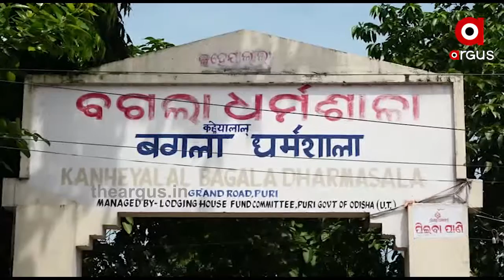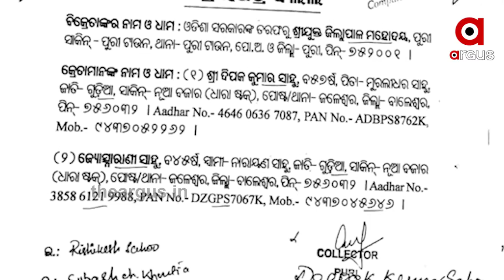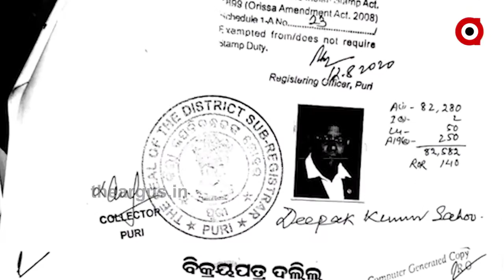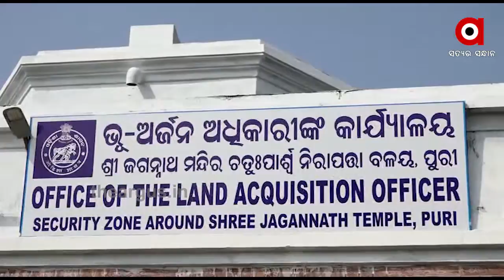ବଗଲାଧର୍ମଶାଳାକୁ ନେଇ ଆରମ୍ଭ ହୋଇଛି ବିବାଦ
ପୁରୀ ବଡଦାଣ୍ଡରେ ଥିବା ବଗଲାଧର୍ମଶାଳା ଜମି 6 ଜଣ ବିସ୍ଥାପିତଙ୍କୁ ପ୍ରଶାସନ ବିକ୍ରି କରିବାକୁ ନେଇ ଆରମ୍ଭ ହୋଇଛି ବିବାଦ। ଏହି ସ୍ଥାନରେ ପ୍ରସାଦ ଯୋଜନାରେ 18 କୋଟି ଟଙ୍କାର ଧର୍ମଶାଳା ପ୍ରକଳ୍ପ କାର୍ଯ୍ୟ ଆରମ୍ଭ ହୋଇଥିବା ବେଳେ ଏହାକୁ ବିକ୍ରି କରି ଦିଆଯାଉଛି...
ArgusNews Odisha Puri Bagala_DharmasalaWatch all the current, latest and breaking news only on "TheArgus.in" LIVE TV. The one-stop destination for LIVE news on politics, entertainment, sports, gadgets, and business.